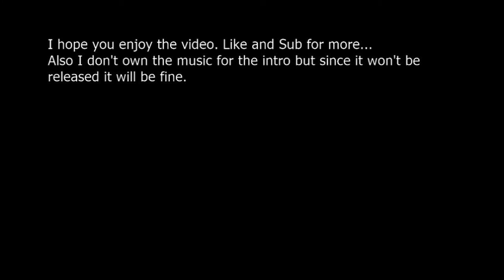Rigs of Rods Bus 510 Need new HVAC controls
I decided to get 510 some new HVAC controls so I bought out a 3800 and Went to the HS and got 510 and brought it back to the lot.
I hope you enjoyed the video like and sub for more!